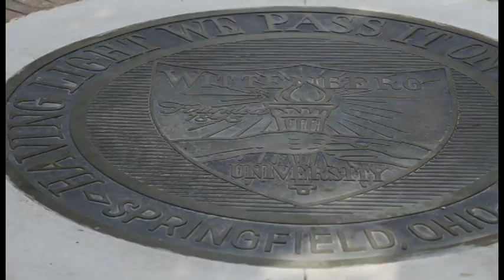Business Department Highlights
The Wittenberg Business Department prepares its students personally and professionally for their futures.